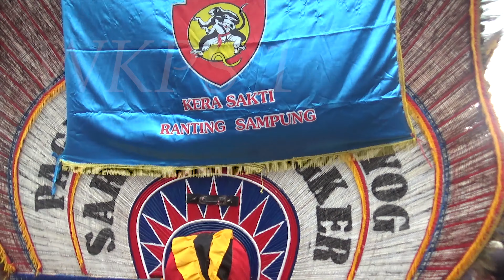pembarong ganas caplokan patah2 reog satrio wengker carangrejo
Reog Ponorogo oleh masyarakat biasanya sering dipentaskan saat acara pernikahan, syukuran, khitanan, hari-hari besar nasional, dan lain lain.
Ayo viralkan dulur2 bagikan ke medsos kalian reog Ponorogo Jawa Timur Indonesia, terima kasih.